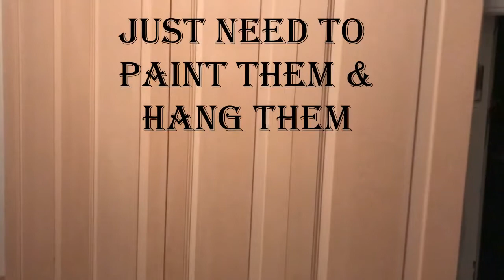Making raised and fielded panel wardrobe/cabinet doors on a spindle/shaper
This is how I make bespoke raised fielded panel cabinet doors. All from MDF so they are stable, easy to paint and cheap to make.

Are you a keen woodworker? You won't be disappointed.

If you are a youtuber yourself try this link to Tubebuddy. It really helps boost you videos and channel!